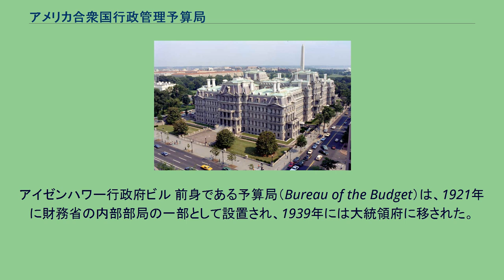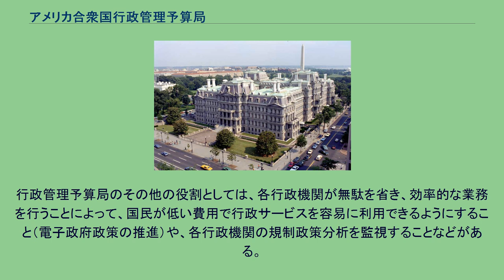アメリカ合衆国行政管理予算局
行政管理予算局の紋章 アメリカ合衆国行政管理予算局（アメリカがっしゅうこくぎょうせいかんりよさんきょく、英語: Office of Management and Budget、略称：OMB）は、アメリカ合衆国連邦政府の行政機関の一つである。
その役割は議会に送付する予算教書を作成し、成立した予算を執行することであり、各行政機関の活動を管理することである。
行政管理予算局は行政管理予算局長によって統轄されている。
局長は閣僚級の地位であり、大統領に直属する立場である。
アイゼンハワー行政府ビル 前身である予算局（Bureau of the Budget）は、1921年に財務省の内部部局の一部として設置され、1939年には大統領府に移された。
その後、1970年にニクソン政権によって行政管理予算局として改組、改称された。
現時点において500人ほどのスタッフがおり、大統領府内のアイゼンハワー行政府ビルに事務局が置かれている。
行政管理予算局の役割の一つは、約一年をかけて各行政機関の個別の政策を評価し、競合する予算要求を調整、査定して毎年2月初めに議会に送付する予算教書を作成することである。
なお、アメリカ合衆国では大統領が議会に法案を提出することはできず、予算教書を送付することはあくまでも勧告であって、正式には議員が提案者となる。
また、予算教書がそのまま採用されるわけでもない。
行政管理予算局のその他の役割としては、各行政機関が無駄を省き、効率的な業務を行うことによって、国民が低い費用で行政サービスを容易に利用できるようにすること（電子政府政策の推進）や、各行政機関の規制政策分析を監視することなどがある。